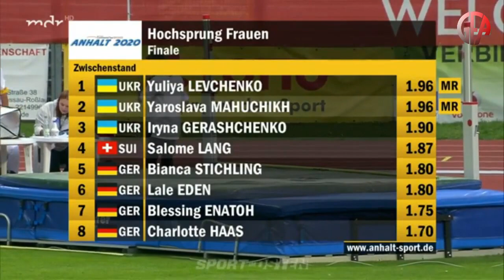Три красавицы-украинки заняли весь пьедестал в Дессау! 🇺🇦 🥇 ЛЕВЧЕНКО 🥈 МАГУЧИХ 🥉 ГЕРАЩЕНКО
Сегодня в Дессау-Рослау (Германия) состоялся международный легкоатлетический турнир 22. Internationales Leichtathletik Meeting “ANHALT 2020”. Украинские спортсменки заняли весь пьедестал в прыжках в высоту.

Юлия Левченко (на фоновом снимке) и Ярослава Магучих дружно улучшили рекорд соревнований до высоты 1,96 м, но первое место досталось Левченко, поскольку она предыдущую высоту 1,93 взяла с первой попытки, а Ярослава – со второй. Третья украинка – Ирина Геращенко – стала третьей с результатом 1,90 м.